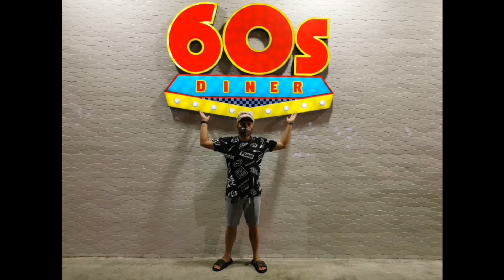The Outlet | Lima Technology Center Lipa Batangas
Silipin natin kung anong meron dito sa Lima Technology Center Lipa Batangas